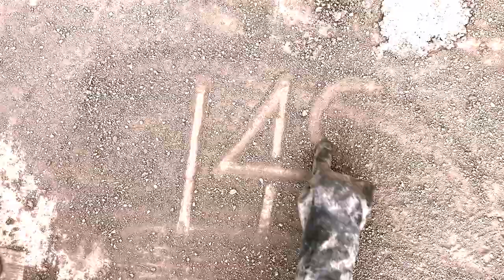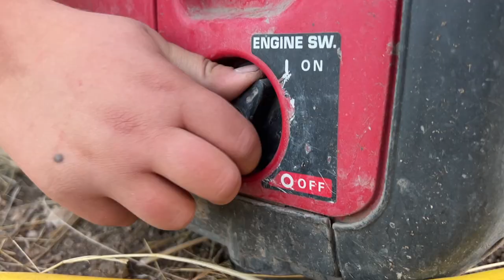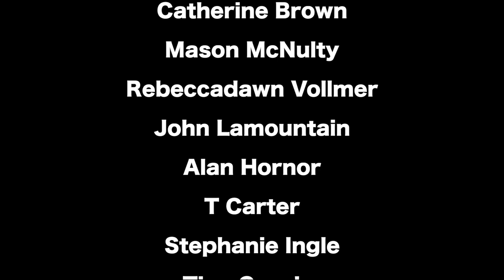Shhhh...It's a QUIET Family Work Day - ASMR Earthen Plastering (Chicken Garden Day 148)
Today's a little different. We very quietly finish some touch up spots under the roof and build tiny bird baths on each front buttress.

SUPPORT//
Want to help support our projects? Become a Homie!